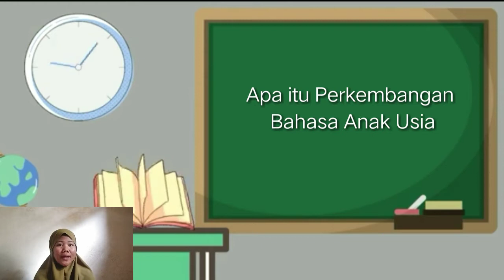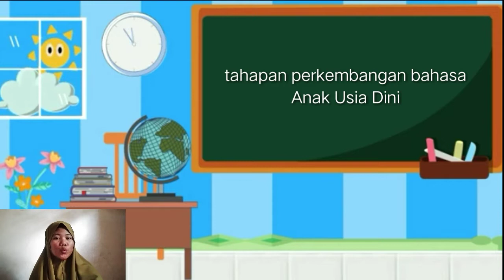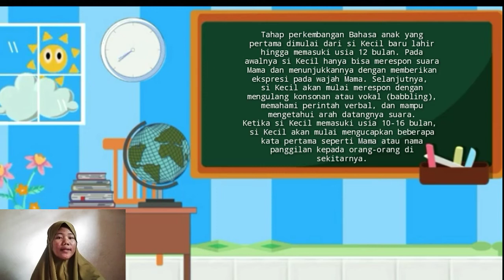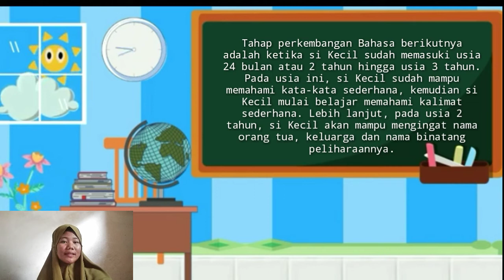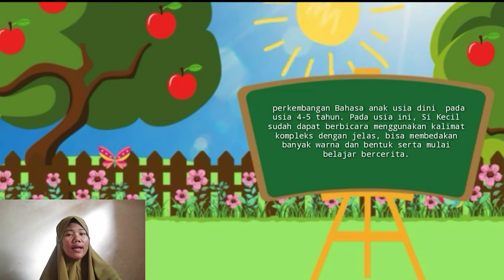Perkembangan Bahasa Anak Usia Dini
Tugas Ap-7